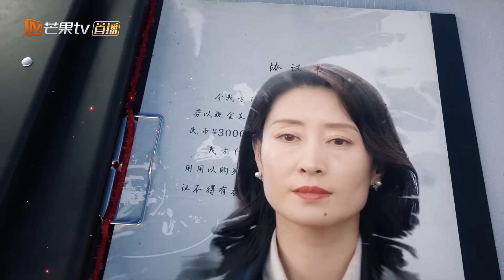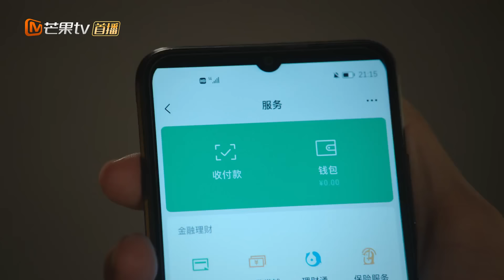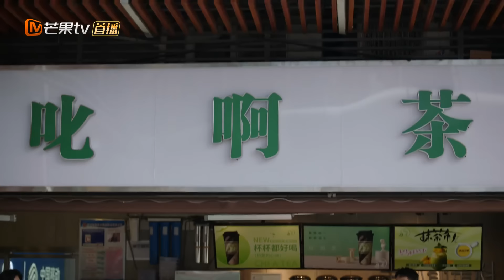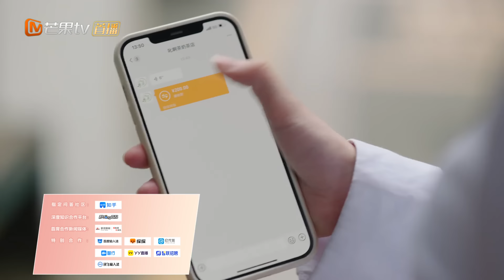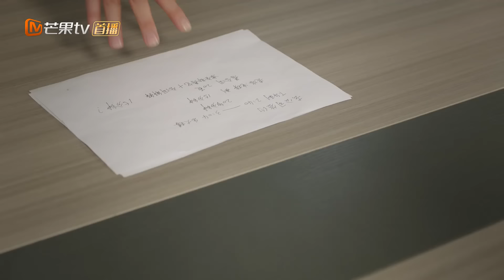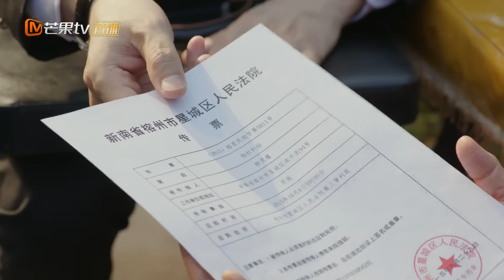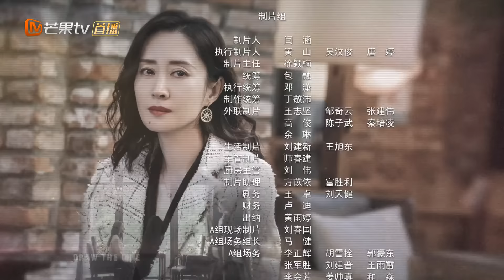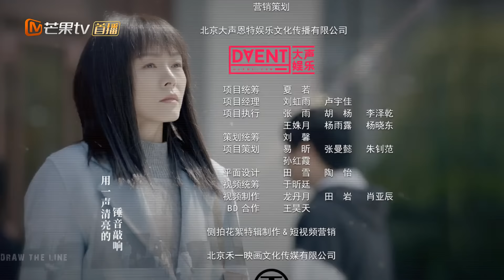【ENG SUB】《底线 Draw the Line》第13集 成毅贴心安慰蔡文静 书诚不满调解要闹事【芒果TV季风频道】